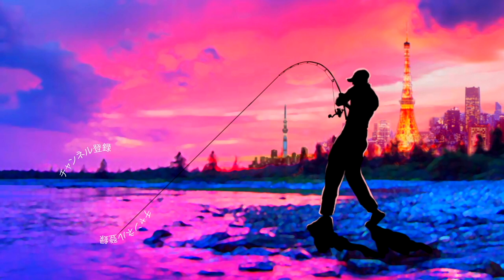【バス釣り】新たな入れ食いルアー発見！驚愕の情けないパターンにデカバス反応有り【新作ルアー研究】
バス釣り！新たな入れ食いルアー発見！「驚愕の情けないパターンにデカバス反応有り」って事で最近の新作ルアーを研究です。この日はボトムアップのスクーパーフロッグダディ、メガバスのIXI FURIOUS(アイバイアイフューリアス) 、サニーブロスのオビー、ラインスラックのセビレ新色などなど購入したっきり釣りに行けてなかったルアー群を色々と持って行ってみました。状況としてはスポーニングの疲れか早い動きのルアーには全く反応してくれ無い状況、、、先日入手したサニーブロス「ダブルウィップ」でワーム展開に変えてみると開始１投目に良い反応！その後、情けないバックラッシュを泣きながら直していると、この日最大のビッグバイト！その後は落とし込みの時間を長めに取る作戦に変えて追加を頂きました〜アフタースポーニングの疲れたバスに４本の触手が魅力的な動きを出しているみたいです。夏の岩盤撃ちなどにも効きそうなので引き続き使い込んでいきま〜す。

55アップしか釣れない！デプス「コードネームバス」に巨大バスが襲い掛かる衝撃映像